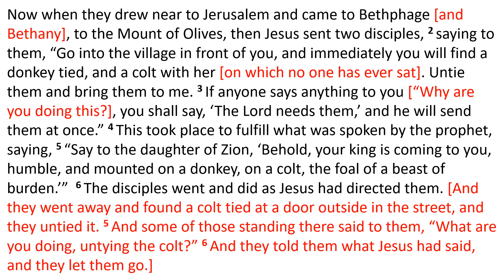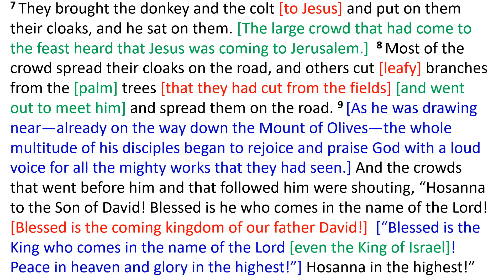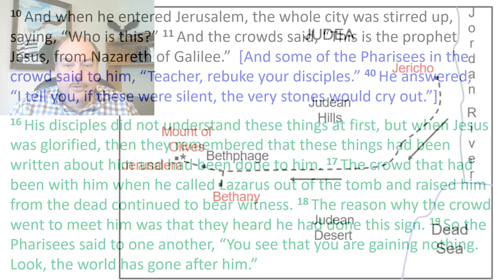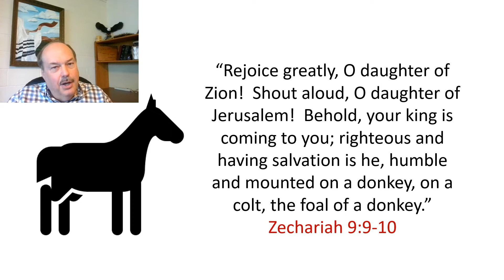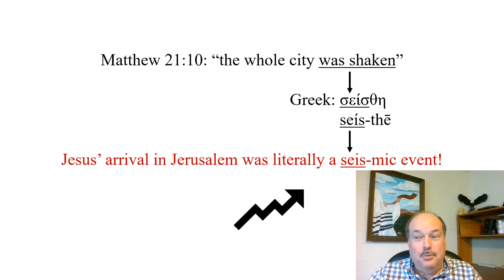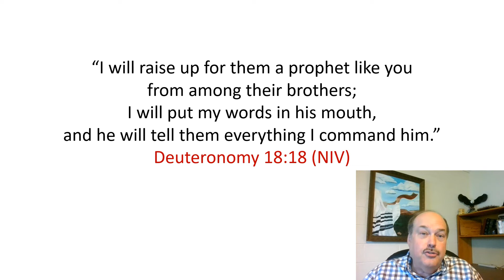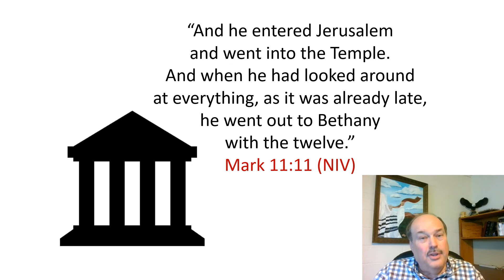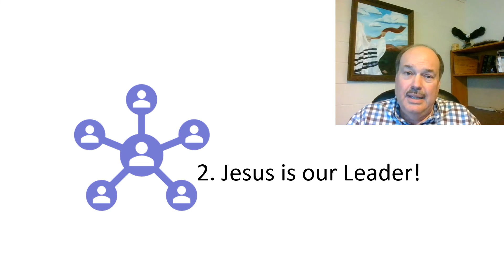Sermon: The Triumphal Entry of Jesus: Our Lord, Our Leader, our Lamb!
5/4/2020 The Triumphal Entry of Jesus: Our Lord, Our Leader, our Lamb!
 Pastor Dan Quinlin